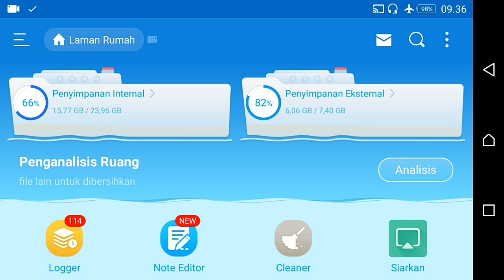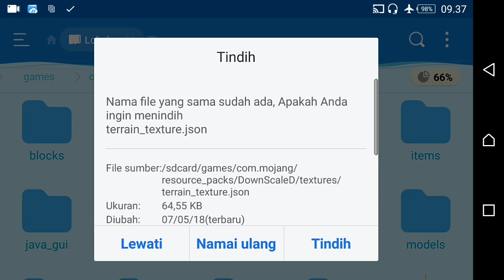BARU! CARA HILANGKAN TEXTURE BLUR MCPE RAM 2GB KEBAWAH!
CARA BARU PERBAIKI TEXTURE BLUR DI MCPE 1.2 KEBAWAH!!!

Yes akhirnya ada cara baru untuk memperbaiki texture minecraft BE yg blur atau Down scale dan khusus di mcpe aquatic education edition 1.5.0.1 juga bisa dan ini bisa banget kalo dipake gaes buat memperbaiki texturenya ini asli no clickbait!

Semoga bermanfaat & jangan lupa :
               KOMUNITAS MINECRAFT PE ABANG GIBRAN

Ayo jadilah bagian dari komunitas Minecraft PE terbesar abad ini gaes:
Komunitas ini sudah memiliki anggota 15.000 lebih
                                         VIDEO LAINNYA
                                       🎆TRENDING🎆
                                               MUSIK
                                              OUTRO
► Outro Made by Me on Android (Buatan Sendiri)

[ LIKE ] Video saya ini
[ SHARE ] Ketemen kalian supaya banyak yang tahu
BIAR GAK KETINGGALAN VIDEO BARU

Follow terus Mhavin di youtube karena video saya akan membahas semua tentang minecraft so pasti bakalan ada update yang baru bro.

                  ★✩Dukung Terus Youtubers Indonesia✩★
                                               BAHAYYY